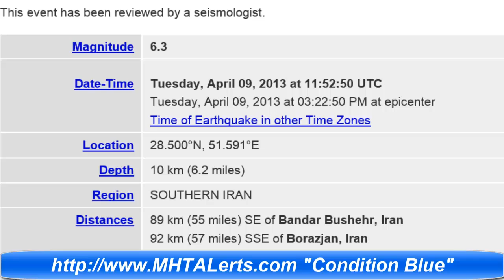Earthquake Alert 6.3 Southern Iran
Magnitude
6.3

Date-Time
Tuesday, April 09, 2013 at 11:52:50 UTC
Tuesday, April 09, 2013 at 03:22:50 PM at epicenter

Location
28.500°N, 51.591°E

Depth
10 km (6.2 miles)

Region
SOUTHERN IRAN

Distances
89 km (55 miles) SE of Bandar Bushehr, Iran
92 km (57 miles) SSE of Borazjan, Iran
103 km (64 miles) WSW of Firuzabad, Iran
124 km (77 miles) S of Kazerun, Iran